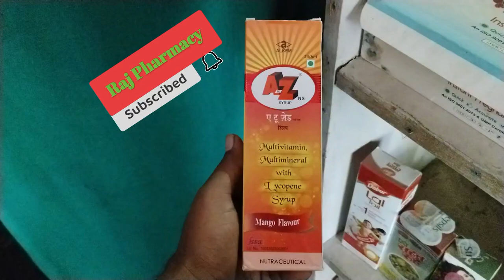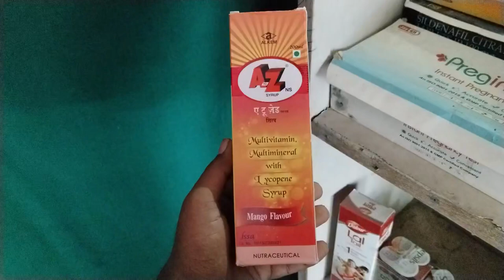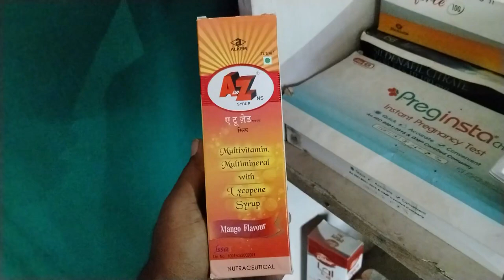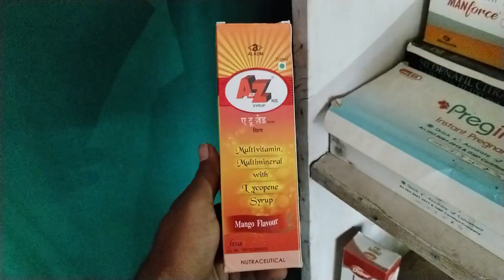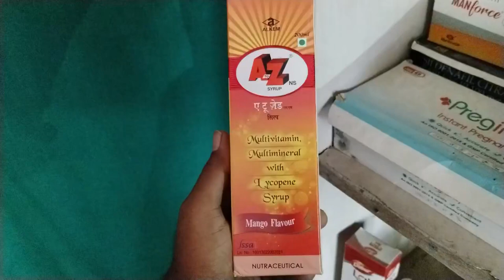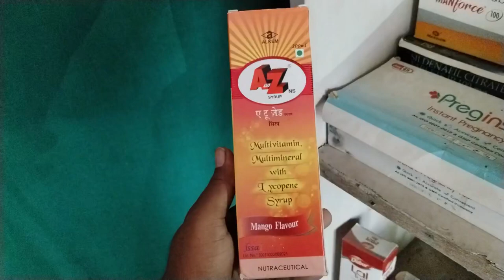A To Z Syrup Use Benifits Maltivitamin Syrup /Health Tonic Health Suppliment Syrup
Hello Friends...

A To Z Syrup Use Benifits Maltivitamin Syrup /Health Tonic Health Suppliment Syrup syrup video medicine capsule ...

👉 कमज़ोरी थकान को दूर करें
👉 शरीर में ताकत और स्टैमिना बढ़ाए
👉 त्वचा और बालों को भी स्वस्थ बनाए
👉भूख बढ़ाये वजन बढ़ाये, खून की कमी को पूरा करें

a to z syrup, a to z syrup uses, a to z syrup ke fayde, a to z syrup review, a to z ns syrup, a to z syrup in hindi, a to z syrup se kya hota hai, a to z vitamin syrup, a to z syrup benefits, a to z syrup for babies, a to z syrup price, a to z syrup how to use, a to z syrup kis kaam mein aata hai, a to z syrup dose, atoz syrup, a to z syrup benifits, a to z ns syrup benefits, a to z multivitamin syrup, a to z ns syrup uses, a to z syrup uses in hindi

                        Raj Pharmacy 🙏...
HARSH MEDICAL STORE 🏪🏬...